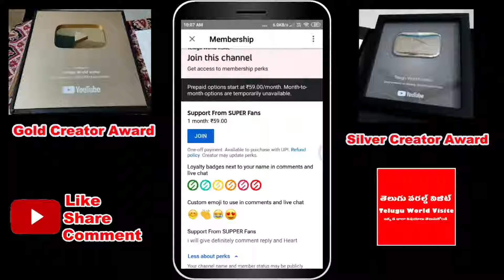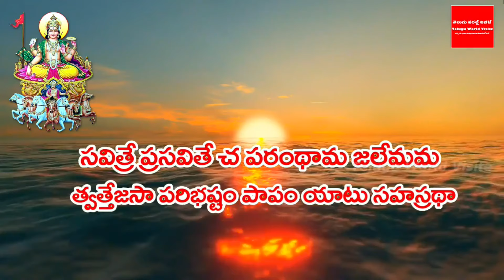రేపే మాఘ పౌర్ణమి ఇంటి గుమ్మానికి ఈ ఆకులు కడితే మీ దశ తిరిగినట్లే ఏళ్ళనాటి దరిద్రం పోతుంది !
YouTube For any business queries please contact